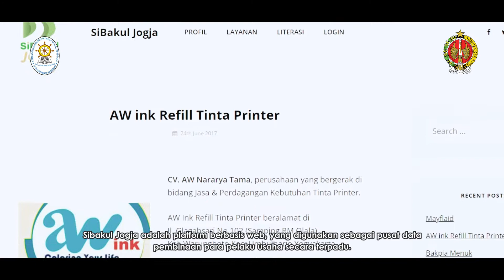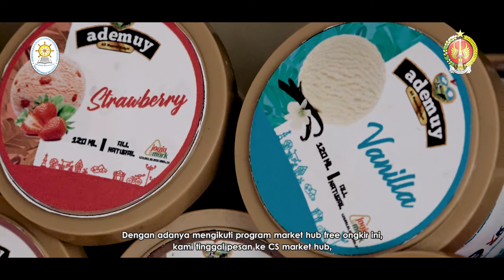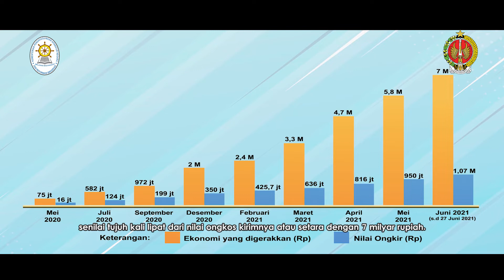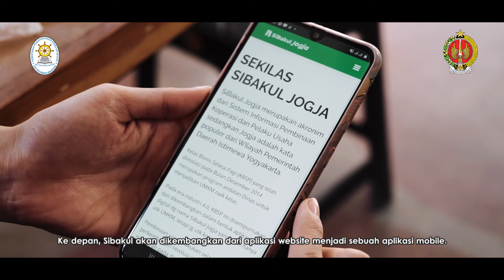RAJUTAN SIBAKUL JOGJA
UMKM dan koperasi sebagai salah satu pilar penting ekonomi daerah, terus dibina dan dikembangkan PEMDA DIY. Namun ada beberapa kendala yang menjadi hambatan dalam proses pembinaan dan pengembangan tersebut, terutama saat pendemi Covid-19.

Untuk mengatasi permasalah yang ada, Pemda DIY meluncurkan SiBakul Jogja. SiBakul Jogja merupakan akronim dari Sistem Informasi Pembinaan Koperasi dan Pelaku Usaha.

SiBakul Jogja adalah program inovatif untuk tatakelola Koperasi dan UMKM terpadu yang terdiri dari sistem database dan klastering/pengelompokan untuk pembinaan yang tepat, efektif, sesuai kebutuhan dan berkelanjutan.

UMKM dan Koperasi yang mendaftar akan mendapatkan beragam program pembinaan dan tergabung dalam market hub yang menjadi tempat pemasaran online. Saat ini, pengguna SiBakul Jogja telah mencapai 300.000 UMKM.

SiBakul Jogja turut membantu UMKM dan membantu menurunkan angka pengangguran dengan bertambahnya lapangan kerja. Transaksi digital juga membantu menurunkan jumlah transaksi offline disaat pandemi.

"Perubahan yang membawa kita semua menuju kesejahteraan dan pengelolaan Pemerintah Daerah modern tetapi istimewa," ungkap Sri Sultan Hamengku Buwono X.